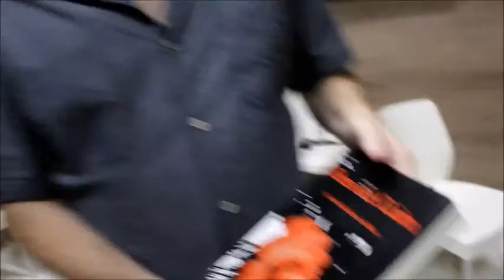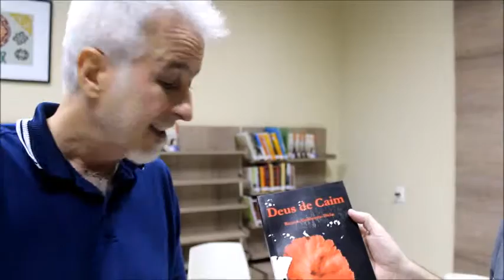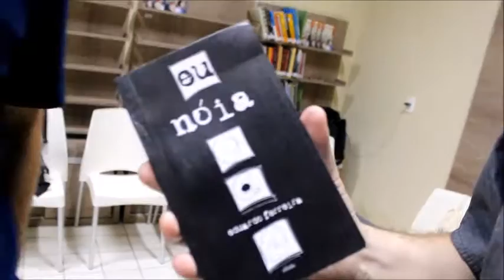Reverbera com Eduardo Ferreira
Reverbera com o escritor Eduardo Ferreira, em Cuiabá.